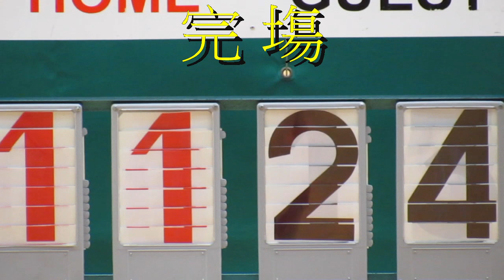和富vs梁銶琚分校(2016.1.19.元朗小學男子籃球賽)精華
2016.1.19.鳳琴街體育館 10:45 和富(綠) 11 : 24 梁銶琚分校(藍)